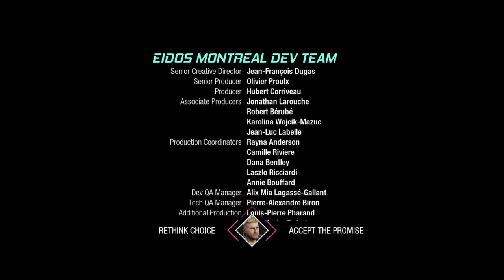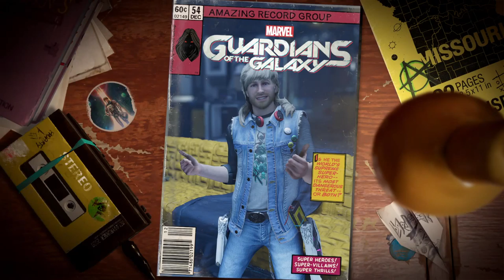Marvels Guardians of the Galaxy Pt 4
Part Four of my Marvel's Guardians of the Galaxy playthrough